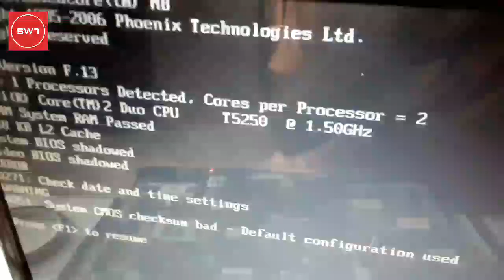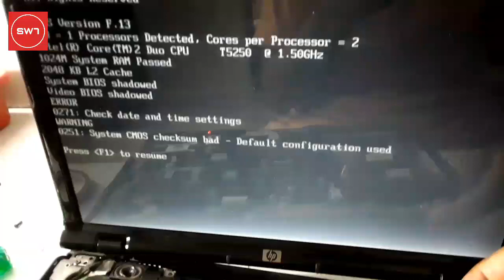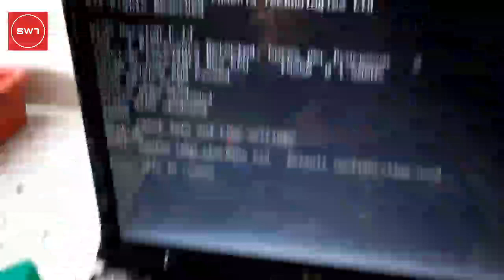laptoptraining HP Pavilion Dv2000 No Display Problem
HP Pavilion Dv2000 Hinges Problem (Display On Off  Problem Solution)

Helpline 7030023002